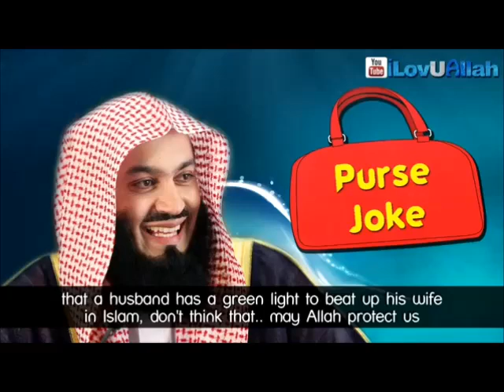Best of Mufti Ismail Menk | FUNNY lecture collection | Must Watch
A collection of the funny lectures made by Mufti Ismail Menk.